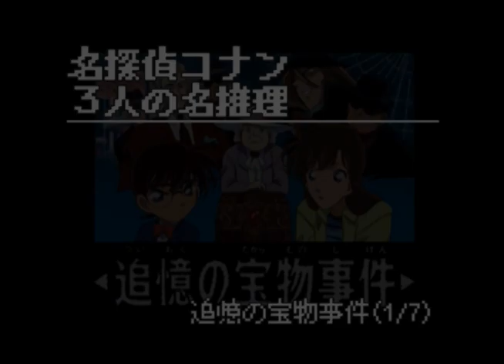[LongPlay-PS]名探偵コナン ３人の名推理 追憶の宝物事件(1/7)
追憶の宝物事件(1/7)

Playstation
名探偵コナン ３人の名推理